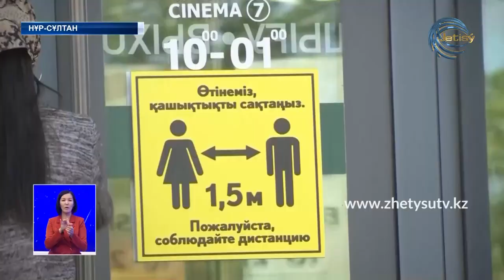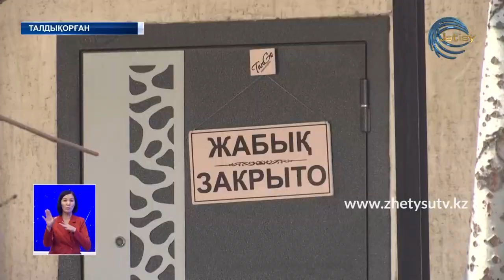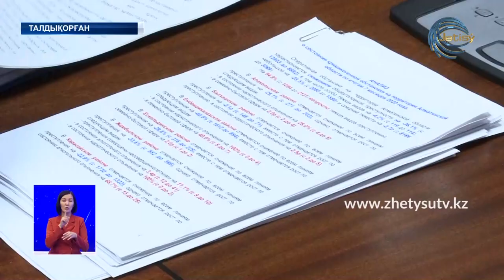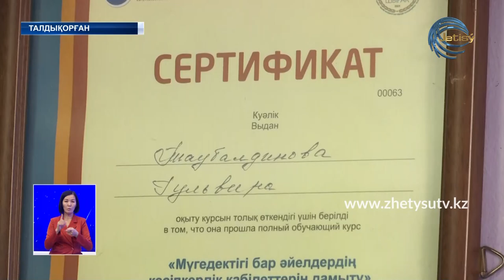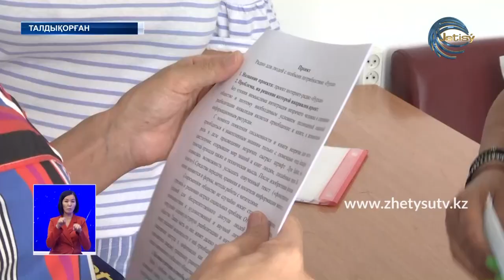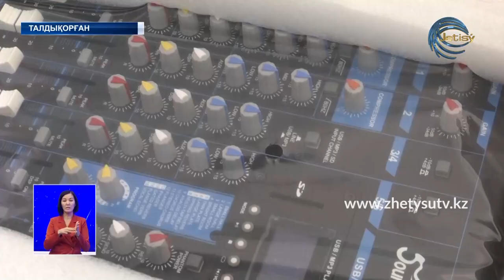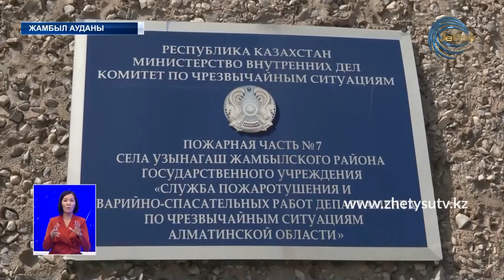ЖЕТІСУ ЖАҢАЛЫҚТАРЫ (14.08.20) 20:30